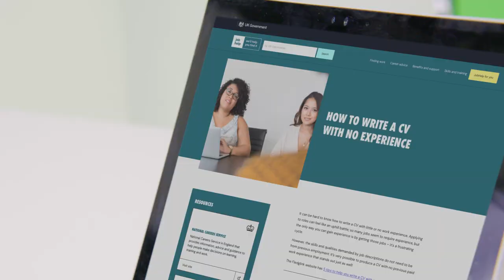JobHelp: How to build your qualifications for work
Looking to build up your qualifications? Jobcentre Work Coach Shauna explains what professional courses and training is available to help you develop your job prospects and find work.
If you are looking for a new job or thinking about making a change, answer a few short questions to get personalised support, tips and advice.
Get information and resources to help you find job opportunities in a wide range of sectors, including the NHS, adult social care, retail, food production and logistics.

We are unable to respond to enquiries on YouTube.
Please visit gov.uk to find the relevant information.